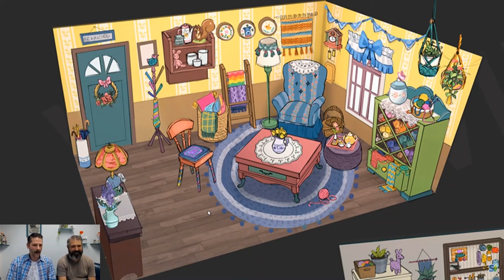Neue Packabstimmung + Galerie auch für Konsolen! | Short-News | sims-blog.de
Es wurde eine neue Vorschau zur nächsten Packabstimmung sowie die Galerie für die Konsolen vorgestellt!